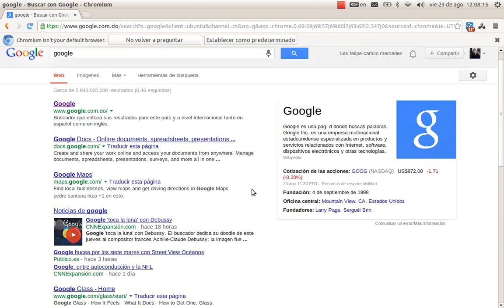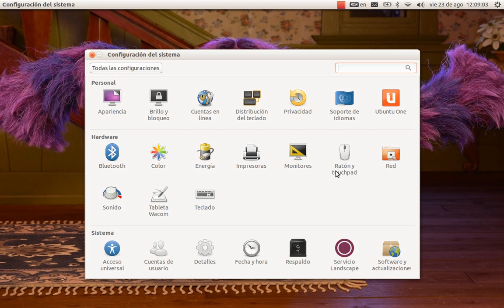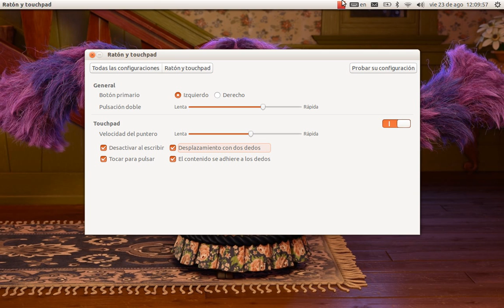Como configurar el touchpad en una macbook con linux Ubuntu 13.04 14.04LTS 16.04LTS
aquí le mostrare como confifurar el touchpad en una computadora de apple  algo que es vital para las pc de apple para  funcionar de manera mas rapida y mas facil